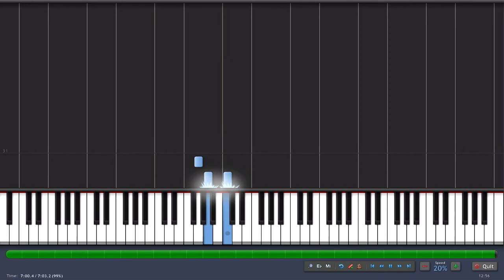Bruno Mars - Just the way you are Piano Tutorial [20% speed] (Synthesia)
Song: Bruno Mars - Just the way you are